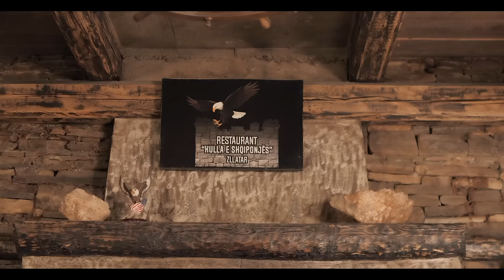Kenget me te mira Folklorike Eurolindi 2024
Publishing: Eurolindi Group
Available on: Spotify, Apple Music, Deezer.